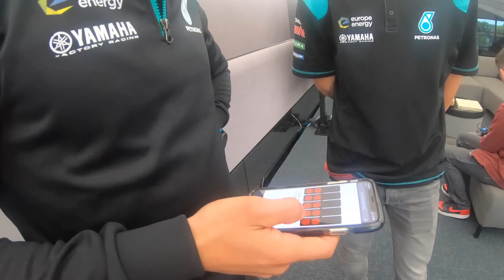MotoGP 2019 France: Quartararo & Vanessa Play Whisper Challenge | Inside Pass #5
Welcome to another episode of MotoGP Inside Pass with Vanessa Guerra, coming to you this time for the famous Le Mans Circuit in France.
Join Vanessa as she introduces us the the famous circuit, the town and some of the local MotoGP fans, before taking us to visit the Le Mans Museum. So much motorsports history packed into one place, check out some of the classics on display - if you're ever in France make sure you pay it a visit.
Describe the event in just one word? Well - a riders are struggling to use just one word but noisy and weather seem to be popular choices.
Johann Zarco takes over the vlog, and brings us in for an exclusive look inside the KTM workshop. How hot are the tyres kept inside the tyre warmers? Let Johann explain what his favourite French GP moment was and then he explains how his mechanic sets up his pit board. Maybe you will learn something new too, we did!
Find out who has the best reaction times, and check out the current leaderboard.
Franco Morbidelli and Fabio Quartararo drop by for a game of 'Whisper Challenge' - this is a classic game where the rider has headphones on and must read the lips of the other person, trying to guess the word that is spoken. Vanessa is really good at this game and the riders think she is cheating - but she isn't of course.
Finally, Vanessa visits the Shoei room where the rider helmets are prepared, and we're given a detailed explanation of how the riders set up their helmets, their tear-offs and paint schemes. Vanessa tries to take home a souvenir too...